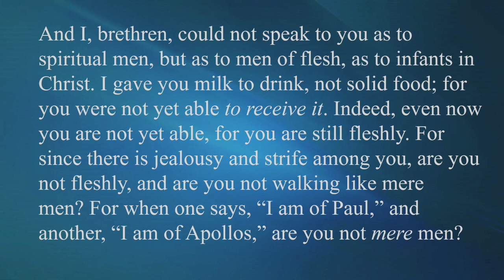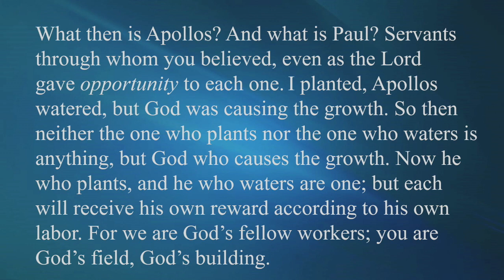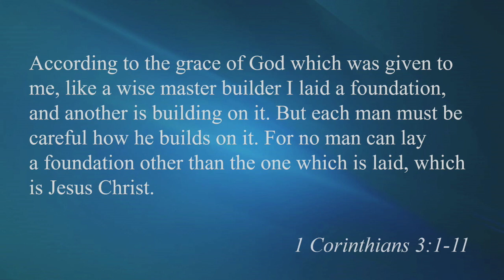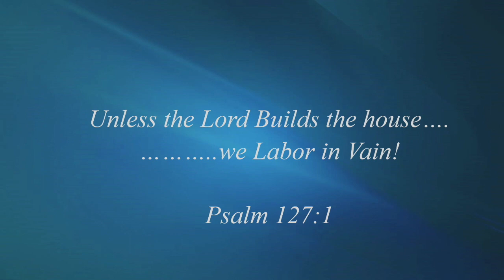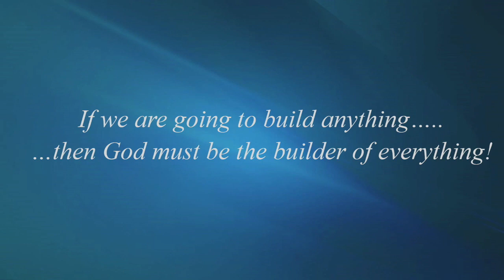2024 January 14 Sunday Service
Dr. William Torgesen III, Senior Pastor
Series: God's Building Program
"Construction Site" 1 Corinthians 3:1-11